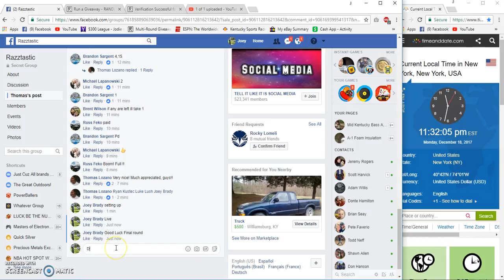Thomas Lozano Barry Sanders 14X18